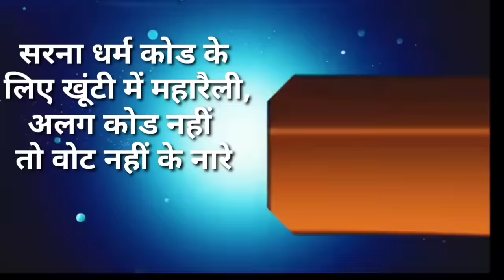आज 09 जनवरी 2024 झारखंड की ताजा खबर ।। Today Jharkhand News, Jharkhand Breaking News Cm Hemant